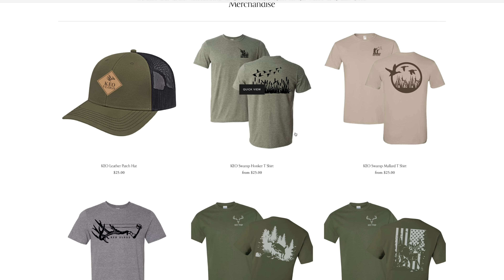Monte Encounters Double Split Brow